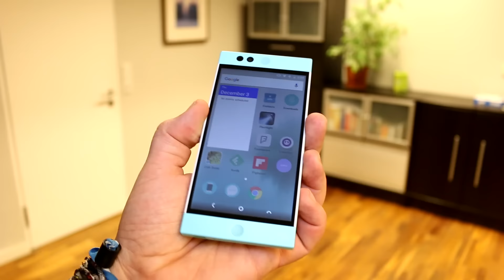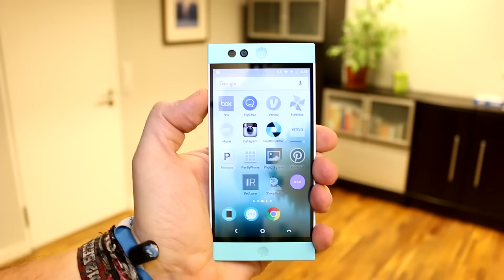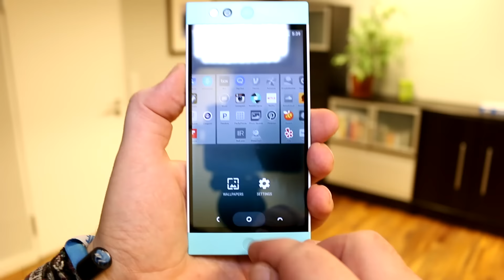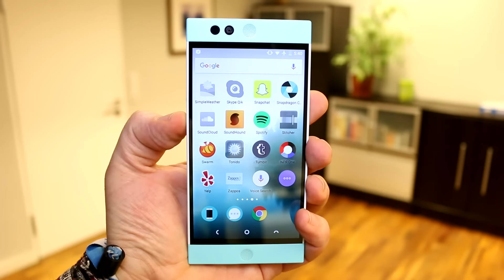Nextbit Robin Hands On und Kurztest [Deutsch - German]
- Wir schauen uns das neue Nextbit Robin an, ein Android Smartphone welches ueber Kickstarter finanziert wurde und die meissten seiner Apps in die Cloud auslagern kann.